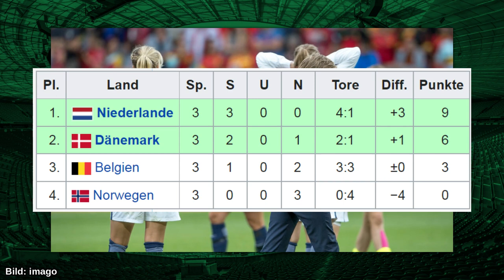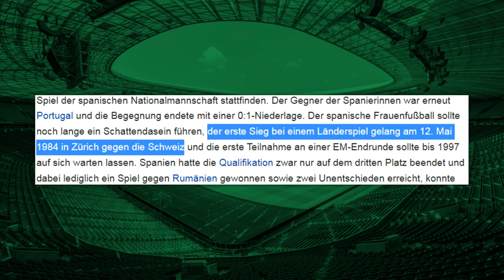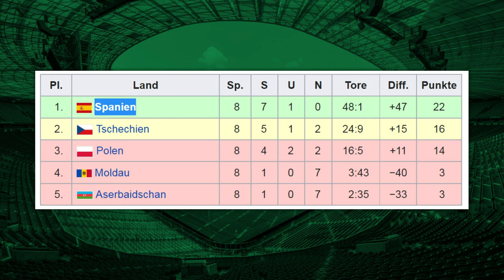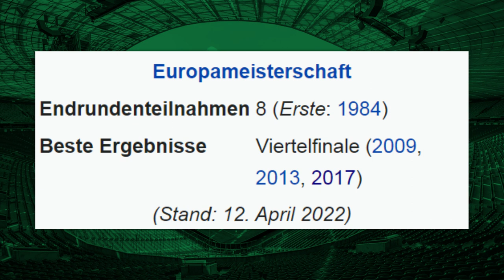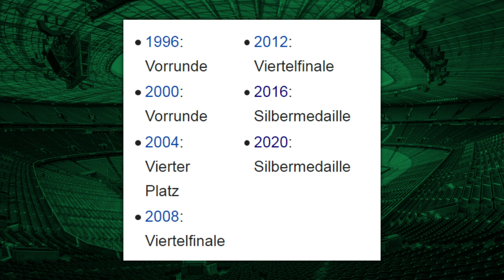die 7 besten Frauen-Nationalmannschaften Europas (2022)